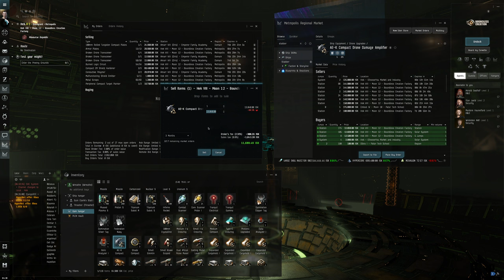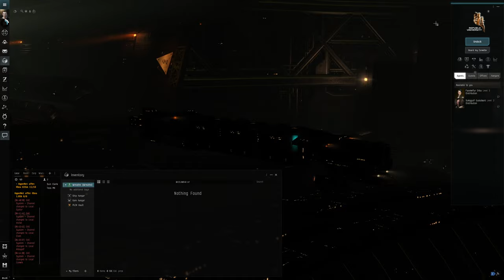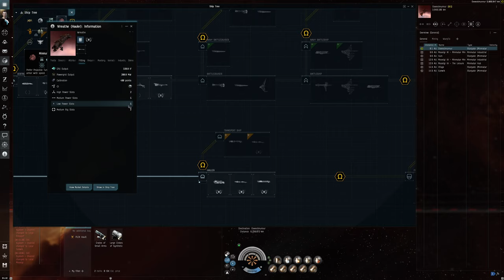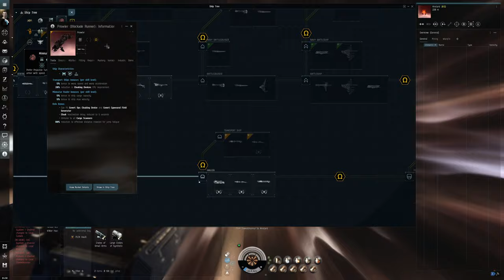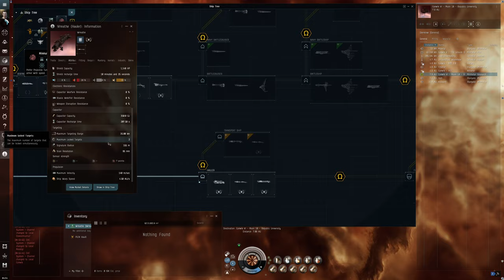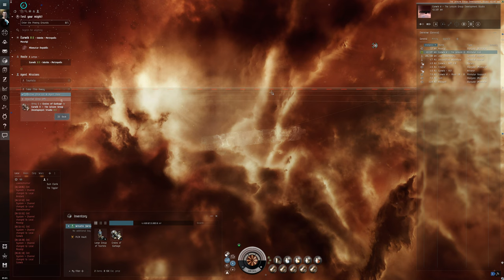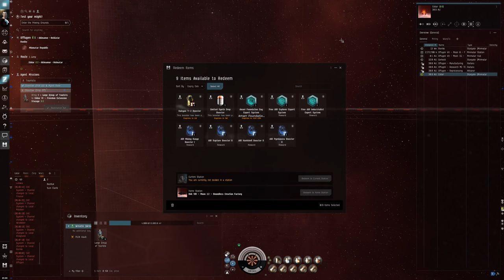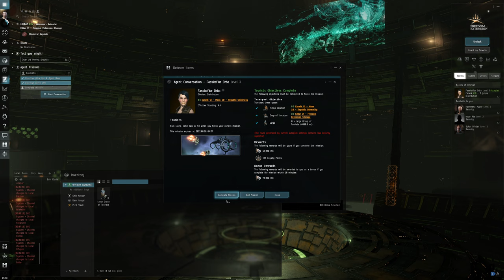Hello World: EVE Online Alpha Newbro Experience, Day 35